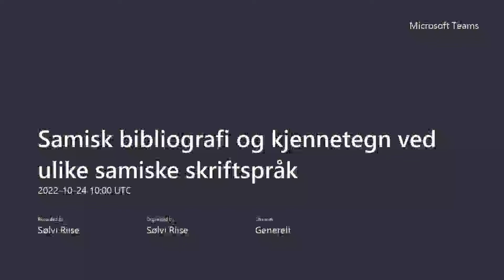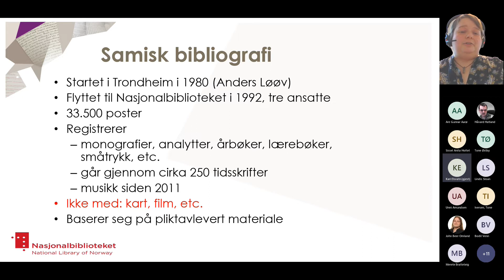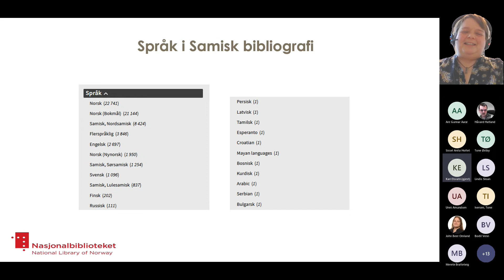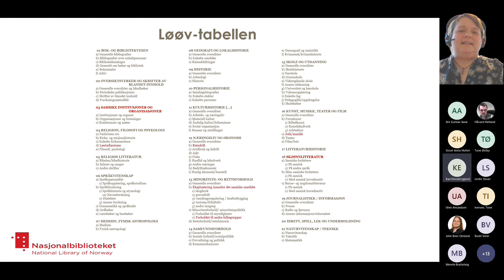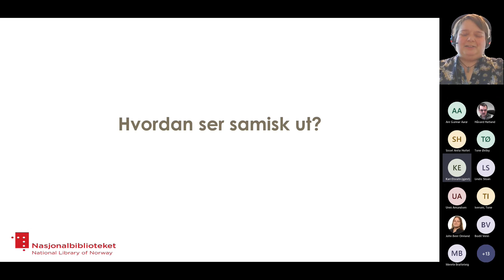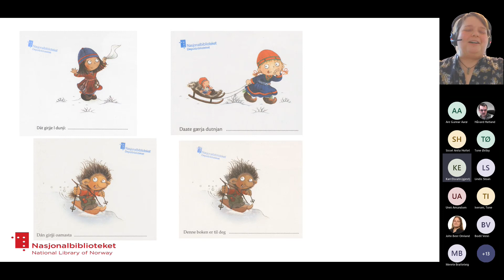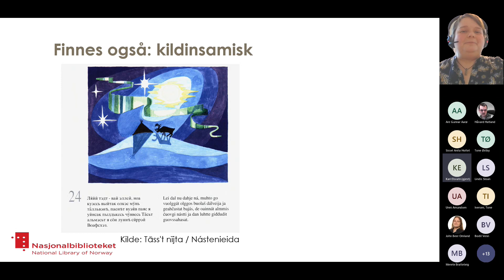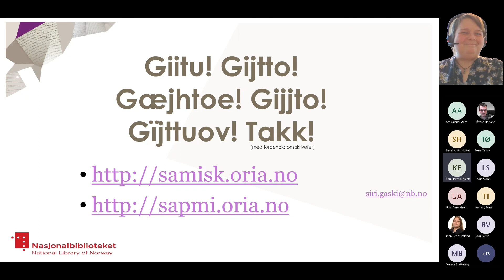Samisk bibliografi og hvordan kjenne igjen de ulike samiske skriftspråkene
Siri Gaski fra Nasjonalbiblioteket forteller om samisk bibliografi og om hvordan man ser forskjell på de ulike samiske skriftspråkene.